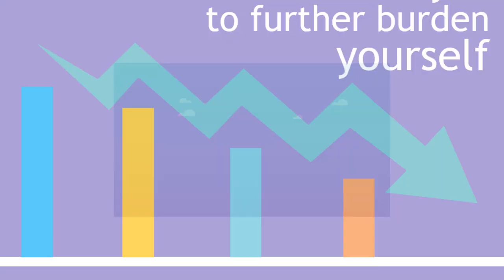Agen Video Promosi Animasi Lawyer Bankruptcy, Company Profile, Corporate, Cinematic, Motion Graphic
Jasa Pembuatan Video Promosi Animasi Lawyer Bankruptcy, Company Profile, Corporate, Cinematic, Motion Graphic

           KUMPULAN CONTOH VIDEO KAMI
2. CONTOH VIDEO FASHION SHOW
5. CONTOH VIDEO PERSONAL BRANDING
7. CONTOH VIDEO COMPANY PROFILE
8. CONTOH VIDEO PROMOSI MASAKAN
9. CONTOH VIDEO IKLAN KENDARAAN
10. CONTOH VIDEO UCAPAN, UNDANGAN